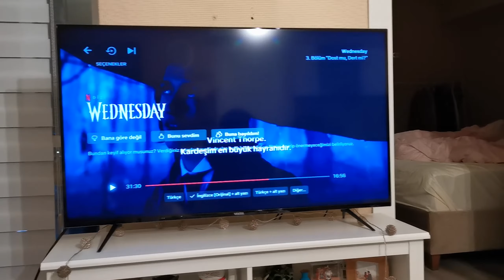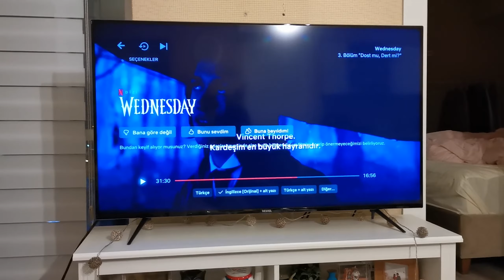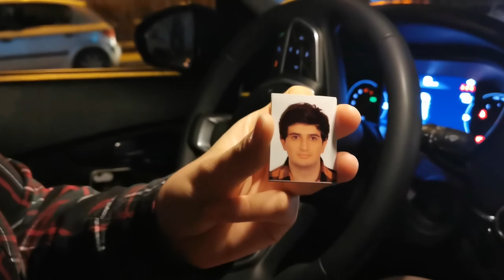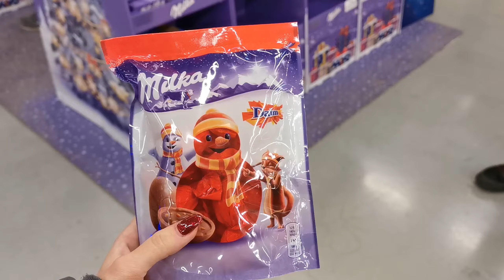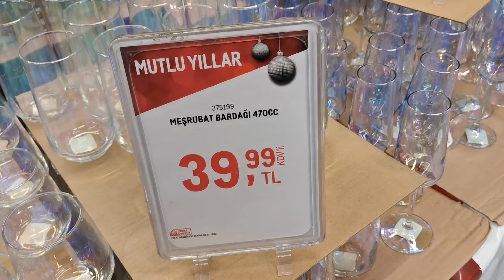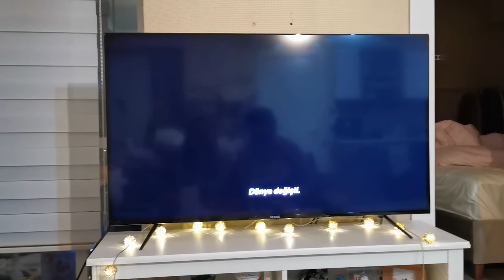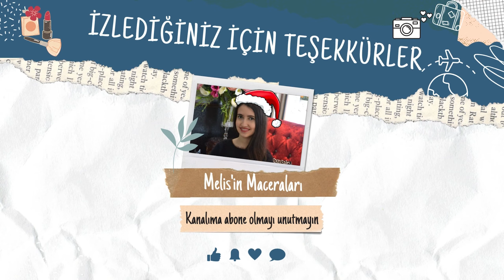Yılbaşı Market Alışverişi ve Hastalık Günlükleri | Vlogmas2022 VLOGMAS22-27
Herkese merhaba. Ben Melis Tura. Yepyeni bir içerik serisi ile karşınızdayım. Aralık ayı boyunca her gün beraber olacağız. Umarım keyifle izlersiniz. Şimdiden teşekkür ederim.

Yeni videolardan hemen haberdar olmak için bildirimleri açmayı unutmayın.